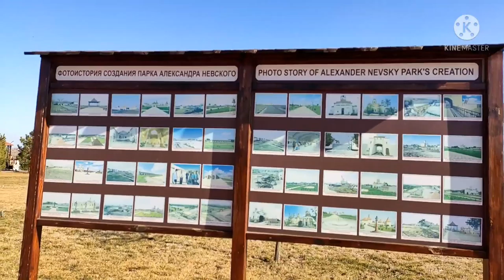Бендерская крепость 1938-1940.Парк А.Невского.Крепость пользуется большой популярностью у туриста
Бендерская крепость.Парк А.Невского.
Крепость пользуется популярностью у туристов

Бендерская крепость это уникальнейшая достопримечательность. С  крепостью связано много фактов, из-за которых туристы, прямо рвутся туда. Вот несколько фактов з истории:
- данная крепость была отличным оборонным сооружением, вплоть к концу ХХ столетия;
- в 1709 году после провала в битве под Полтавой, крепость дала приют Ивану Мазепе – украинскому гетману, того времени, который позже там и умер;
- конституция, которою принимал Пилип Орлик в 1711 году, также связывают с этой крепостью.
- сейчас здесь, в крепости, находится Музей пыток.
На сегодняшний день крепость пользуется большой популярностью у туристов.